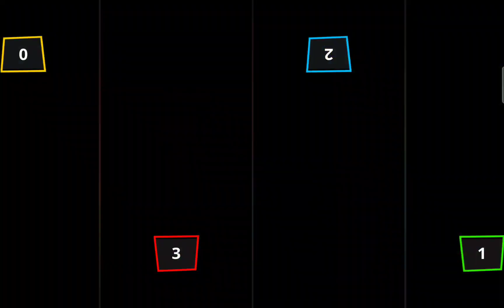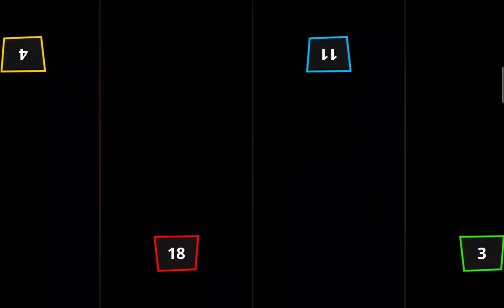THE BATTLE OF THE PIRATES - Stickman Party 1 2 3 4 Player Games Free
• Multiplayer Tanks
• Football (soccer)
• Micro car rally racing
• Stickman clash

Features
• Simple one-touch operation, one-click
• 4 players can play on one device.